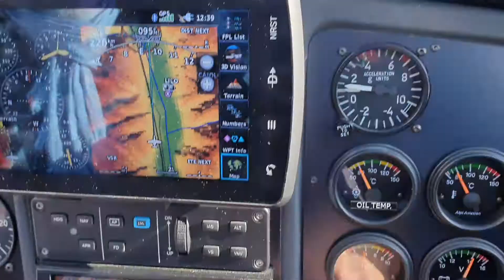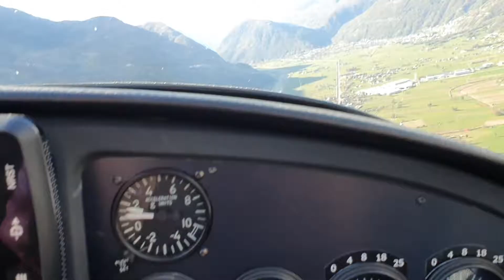Pionieer 300 e Virus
Piccolo volo in formazione con Virus e Pioneer 300.